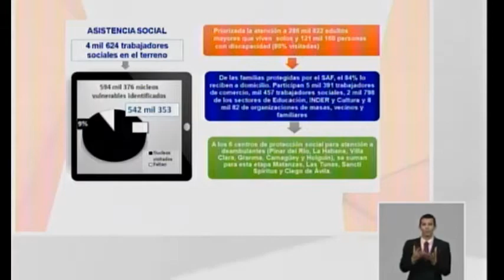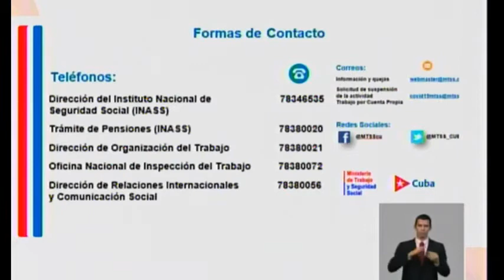El trabajo por cuenta propia en Cuba ante la COVID-19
¿Cómo se ha tratado al trabajo por cuenta propia, y la atención de la asistencia social ante la COVID-19? La Ministra de Trabajo y Seguridad Social explica